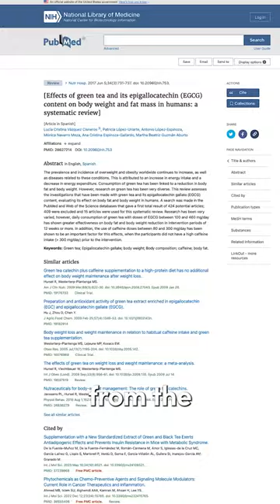Scientific Benefits of Green Tea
Dr. Janine shares the scientific benefits of green tea.  She talks about how research has shown green tea can help with weight loss.  She looks at a study examining how green tea improves insulin sensitivity.  Lastly, Dr. Janine shares research that looks at the benefits of green tea for energy expenditure and hunger – great for fixing leptin resistance.

[Effects of green tea and its epigallocatechin (EGCG) content on body weight and fat mass in humans: a systematic review]
Effects and Mechanisms of Tea for the Prevention and Management of Diabetes Mellitus and Diabetic Complications: An Updated Review
Acute green tea infusion ingestion effect on energy metabolism, satiety sensation and food intake: A randomized crossover trial

J9CON230648